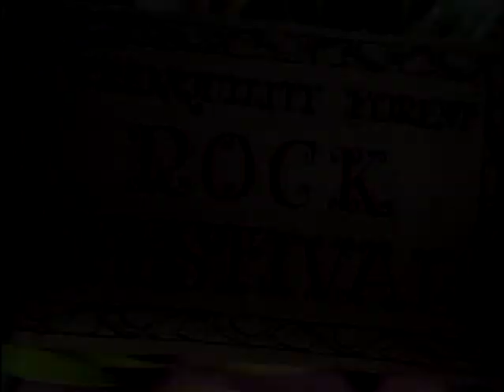The Bugaloos Music Videos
The "video jukebox" segment of the long out of print DVD set. All of these recordings are different from the album versions, and strangely, "I'm as Happy as Can Be" was omitted again.

0:00 The Senses of Our World
2:31 Sparky
3:58 For a Friend
5:36 Gna Gna Gna Gna Gna Gna
7:06 Fly Away With Us
8:36 Castles in the Air
10:02 Believe
12:04 It's New to You
14:05 Older Woman
15:55 If You Become a Bugaloo
17:40 I Really Love You
18:12 Flicker Town